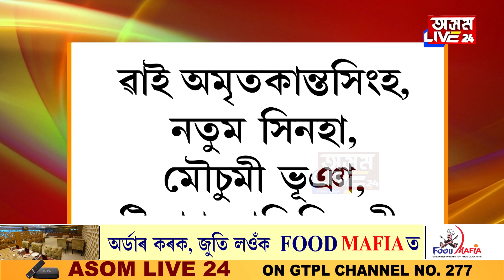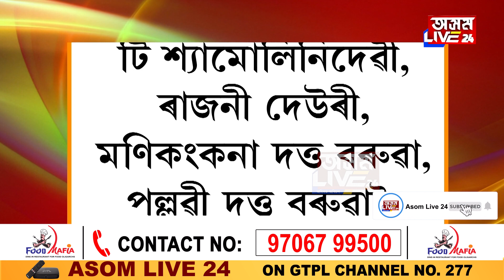অসম আৰক্ষীৰ DSP হ’ল স্ৱৰ্ণজয়ী নয়নমণি শইকীয়া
ৰাজ্য চৰকাৰৰ ক্রীড়া পেঞ্চন দিৱস